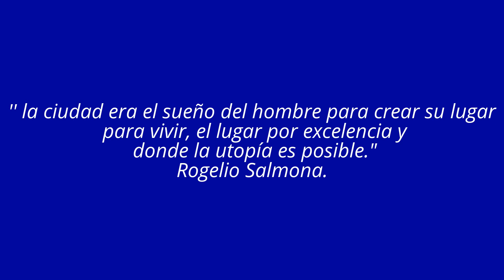Arquitectura De Rogelio Salmona Arquitecto Colombiano